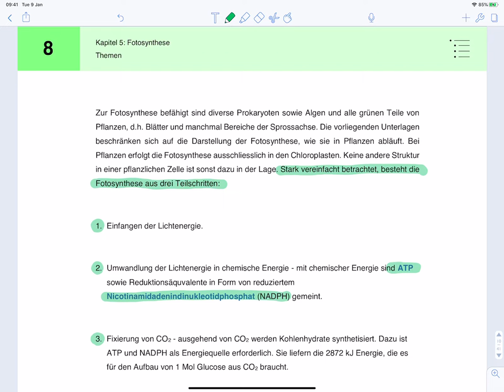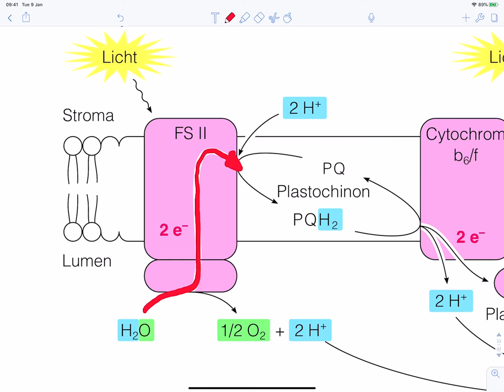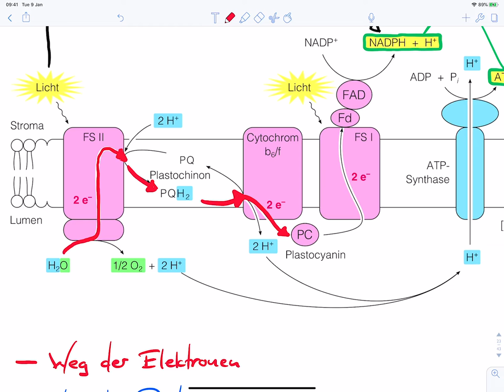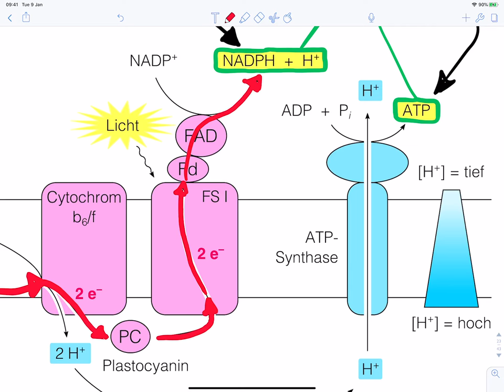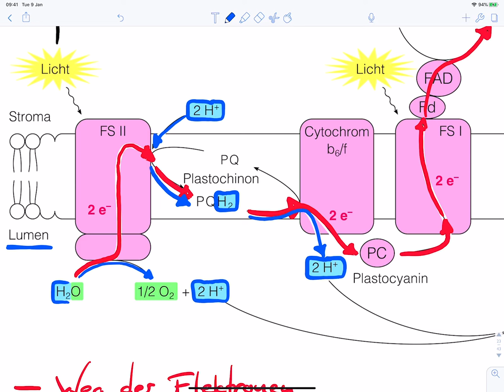Lichtreaktion der Fotosynthese